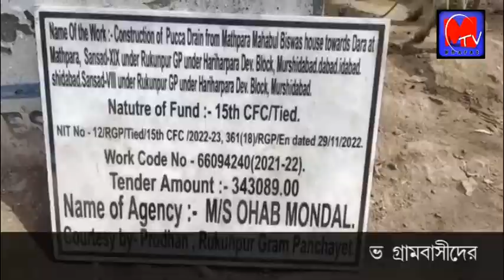Hariharpara Rasta: নিম্নমানের সামগ্রী দিয়ে কাজ করার অভিযোগ ঠিকাদার সংস্থার বিরুদ্ধে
স্থানীয়দের অভিযোগ রুকুনপুর গ্রাম পঞ্চায়েত এলাকায় প্রায় এক সপ্তাহ আগে কালভার্ট ও ড্রেন করেছে যা আজ ভেঙে যাচ্ছে বলে আভিযোগ। নিম্নমানের সামগ্রী দেওয়ার ফলে এরকম ঘটনা ঘটেছে।